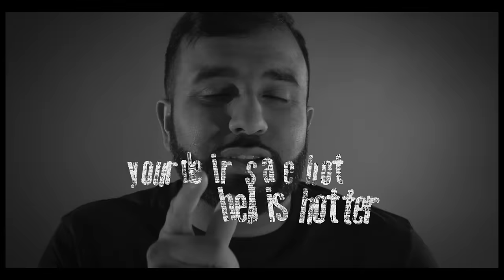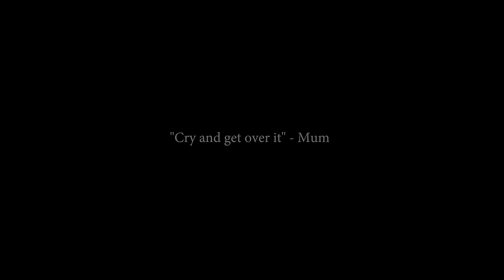Hussain Manawer - The White Rose - RIP MUM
Hussain Manawer – The White Rose
Belgrave Boys Productions